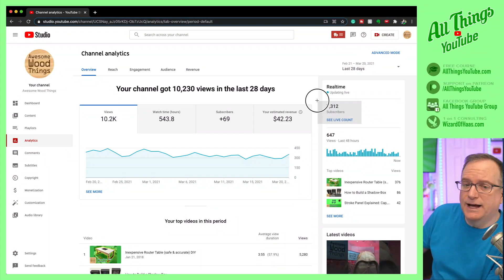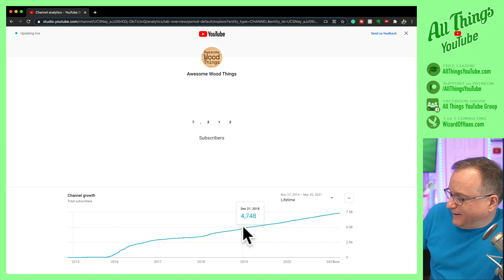New Analytics! Channel Growth (It's Awesome!!)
Now you can easily identify key subscriber milestones on your channel! The new "Channel Growth" analytic is awesome! I'll show you how to use it!

Mic: Heil PR-40 (best on the planet) 🎤
Mixer: RodeCaster Pro 🎛
Camera: Sony A6100 📸
Lens: Sigma 16mm f1/4 🔭

🎵 StreamBeats background music appears on live shows. Thanks, Harris! You're awesome! License info:

📫 Want to send me stuff in the postal mail?:
Matt Haas
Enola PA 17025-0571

Thanks, internet!